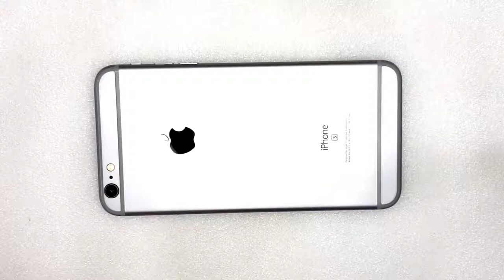IPhone 6 6s Back Coverage Film Matte Protector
Back Matte Protector Designed To Give You Maximum Protection
Maintain your phone's original shine
Maintains original shine and finish
Dust and scratches Proof.

Installation Guide:-

1.Clean your screen with the wet and dry cloth, and then use dust remover to remove dust.

2. Place the screen protector into the Back Screen and fix the screen protector correctly

3. Use a card to push out the protective film!

4. Use cards to make edge processing perfect!